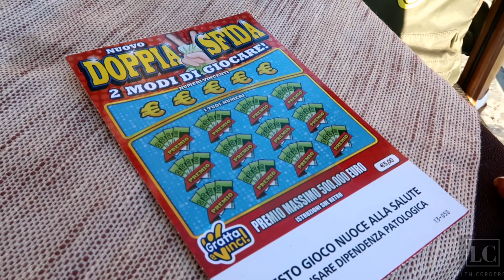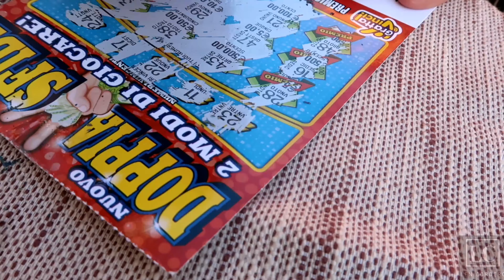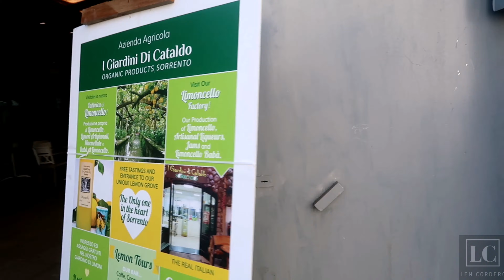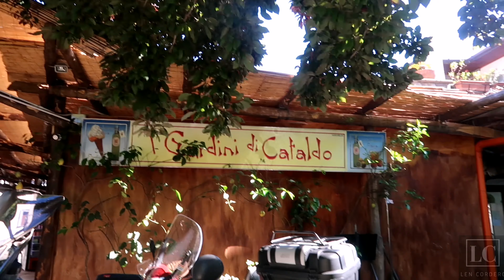ITALIAN ADVENTURE/SORRENTO ITALY WorldTopTravelDestination| Len Cordero Travel Vlog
Hello guys
As I promise, I'll bring you to my trip,
Enjoy watching my Sorrento trip